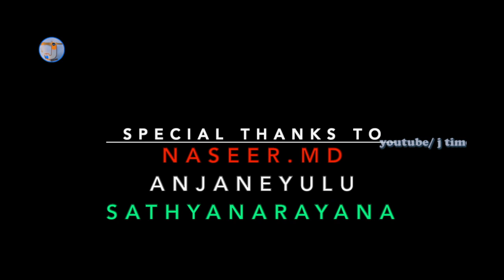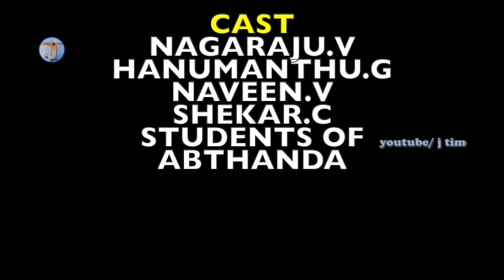| Salam Ra Sainikuda | Indian Army || J TIMES |||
This video is Dedicated to the powerful Indain Army.

PRODUCER
MANEMMA

LYRICS
SHANKER

 DRUMS RAMU

Singers
SWAMY SUDHEER
RACHITHA RAYAPROLU
DRUMS RAMU

CAMERA & EDITING
B.MALLESH

CAST:
NAGARAJU
HANUMANTHU YADAV
SHANKER
NAVEEN VADDI
SHEKER
STUDENTS OF AB THANDA

Direction
B Mallesh